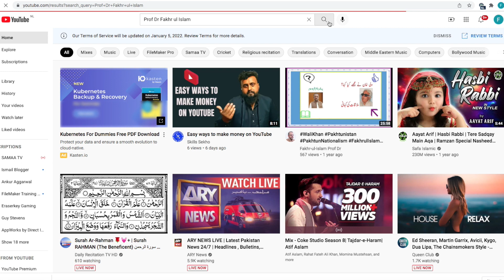PakistanMovement FreedomMovement Decade7 7thDecade FakhrulIslam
This is historical description of the 7th Decade of Pakistan Movement(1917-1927)                       تحریک پاکستان کا ساتواں عشرہ